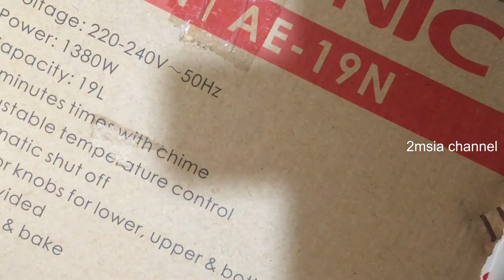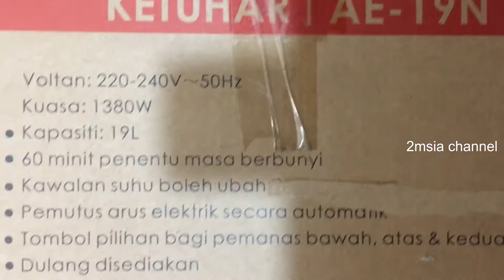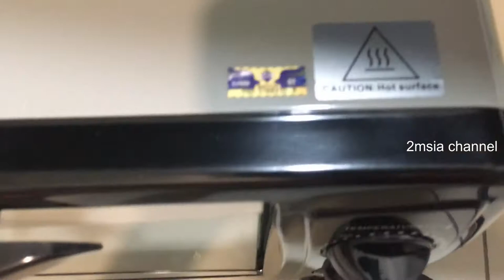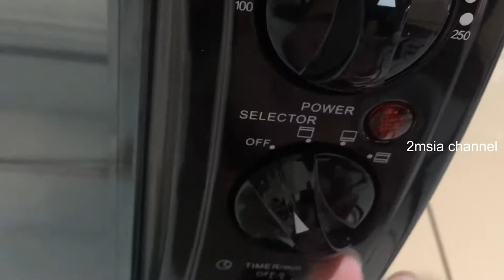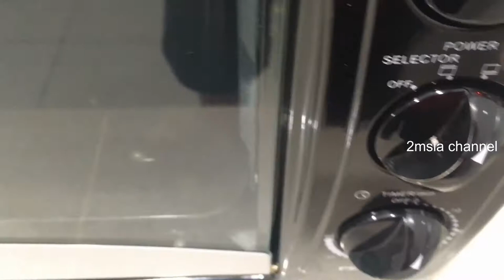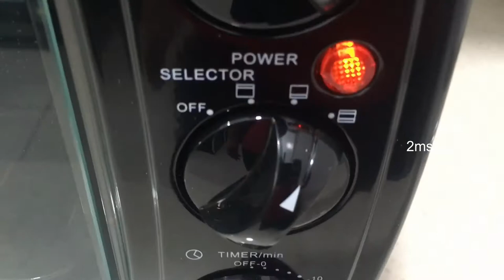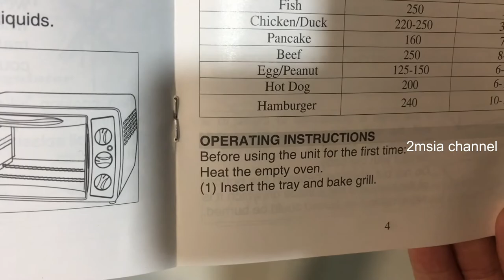Pensonic Electric Oven AE-19N Unboxing Home Appliances